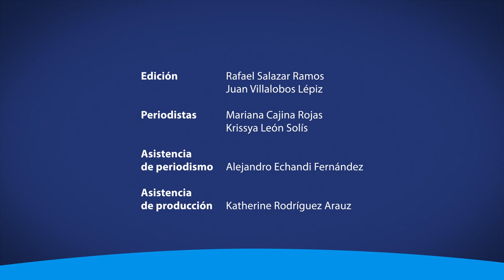Conozca el proyecto de la UCR que busca rescatar los valores y la cultura limonense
La Escuela de Arquitectura de la UCR ha construido espacios de activación y convivencia en la Sede del Caribe, para que las personas se apropien de su comunidad. Conozca más a fondo el proyecto, a través de la siguiente nota.